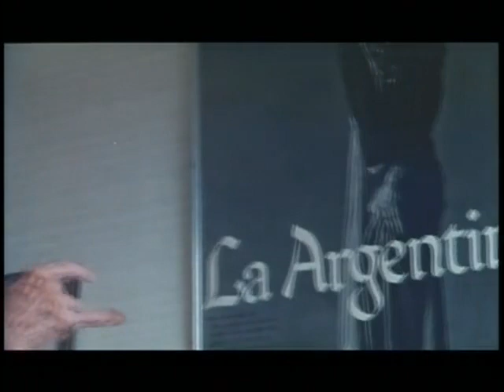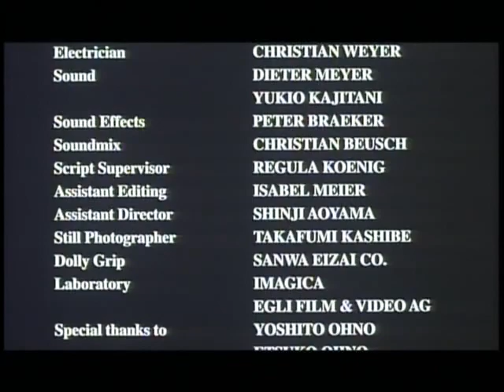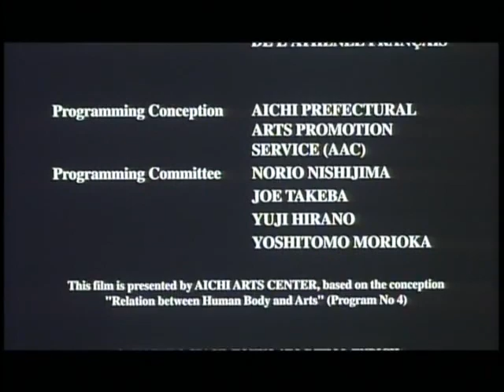KAZUO OHNO---Daniel Schmid 1994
"KAZUO OHNO" is a short film directed by Daniel Schmid (14 minutes in color) filmed in Yokohama Fontai Theater, Harumi Pier, and Kazuo Ohno's own home in 1994, and released the following year.